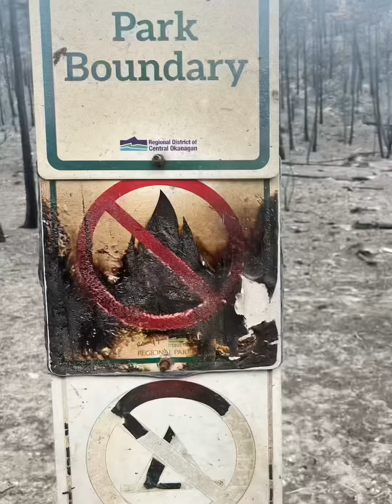Devastating fire in Rose Valley ( part 1)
This broke my heart seeing all the devastation after the fire.  This was once a beautiful forested hike but now it is very different.